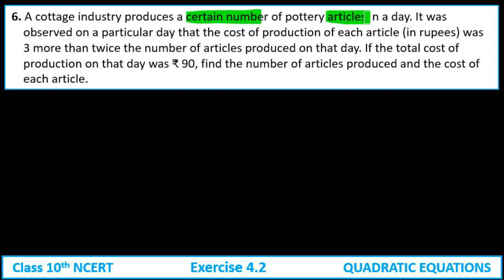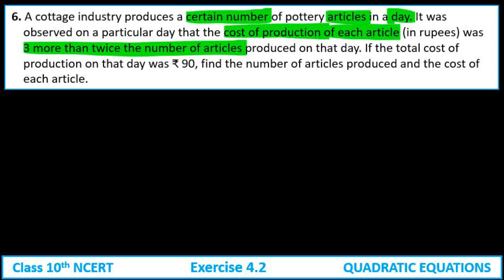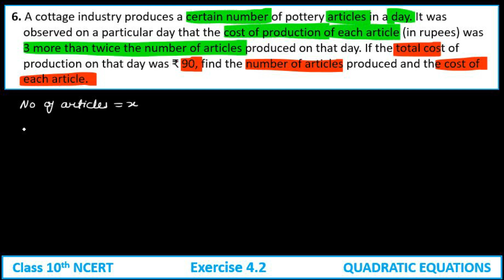Quadratic Equations | Exercise 4.2 Q6 | Class 10 Maths | NCERT Solution 2024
Welcome to Epselon! 🚀

In this video, we're tackling Question 6 from Exercise 4.2 of the NCERT Class 10 Maths textbook, focusing on the Quadratic Equations chapter. This video is part of our 2024 NCERT solution series, aimed at helping you ace your exams with confidence.

🔔 Stay informed by hitting the bell icon to get notifications whenever we upload new videos.

Question 6 :
A cottage industry produces a certain number of pottery articles in a day. It was observed on a particular day that the cost of production of each article (in rupees) was 3 more than twice the number of articles produced on that day. If the total cost of production on that day was ₹ 90, find the number of articles produced and the cost of each article.

Timestamps:
00:00 Intro
00:07 Question 6
09:46 End

Keys :
a cottage industry produces a certain number of pottery articles in a day,

ex 4.2 q6 class 10th maths,
quadratic equations class 10 ncert,
quadratic equations class 10 ex 4.2 q6,

ncert class 10 maths prashnavali 4.2,
class 10 prashnavali 4.2,